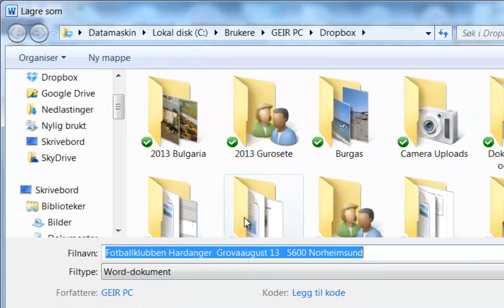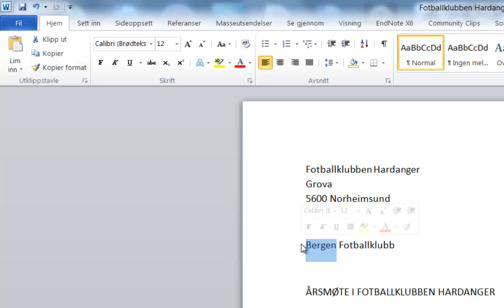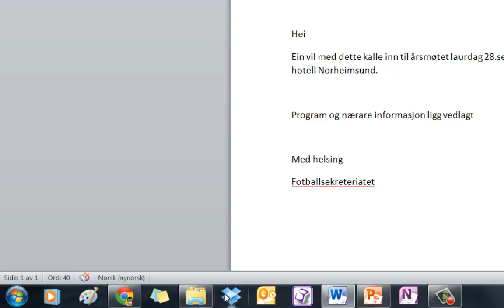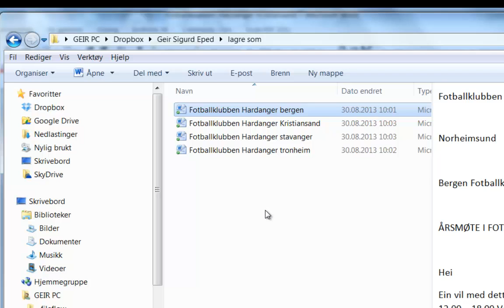Lagre og Lagre som mappe og filstruktur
Mappe, filstruktur, word